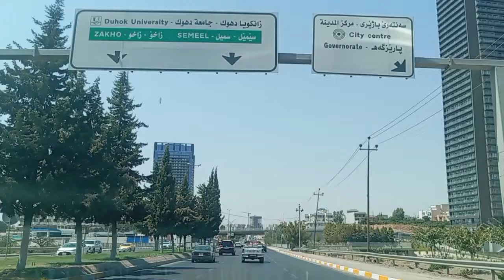رحلة من قرية سبينداري الى مدينة دهوك كوردستان العراق 24/8/2024